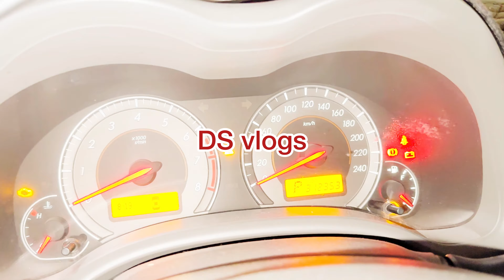Used car sale Qatar 🇶🇦